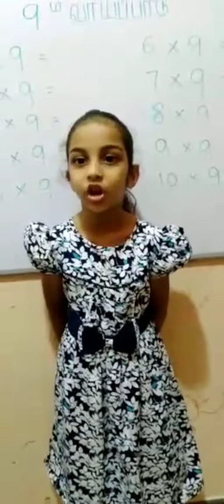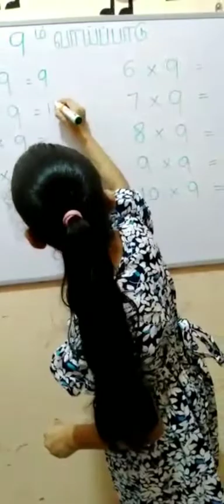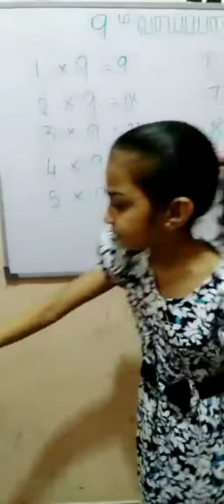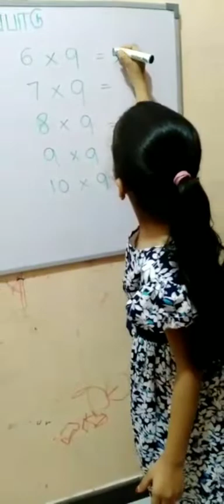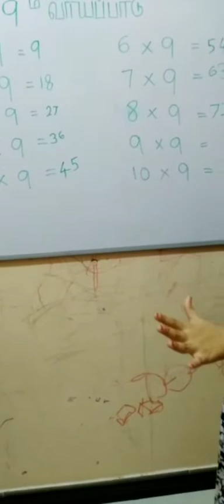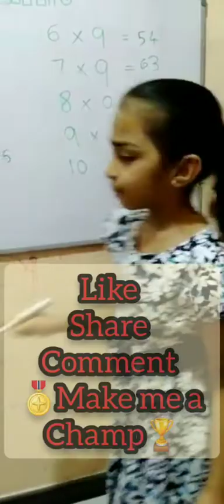Free education | வருடாந்த திறமை போட்டி | Contestant No 263 | Amna Arshad | Like |Share | Subscribe